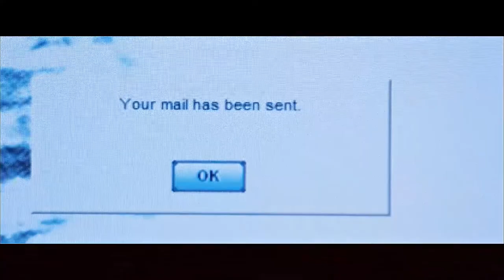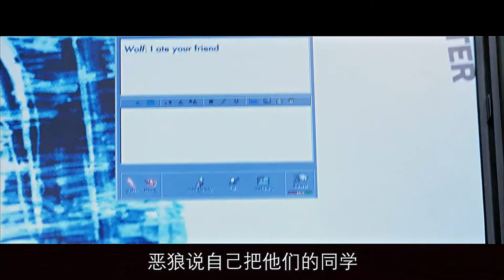《豺狼计划》一场玩的过火的游戏背后，是一个精心策划的阴谋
讲述了一个大学校园内的一系列谋杀案件。在当地的一个女人被谋杀后，一群高中生就开始在网络上散布谣言，说是那个杀人狂魔像狼一样在附近游荡着。